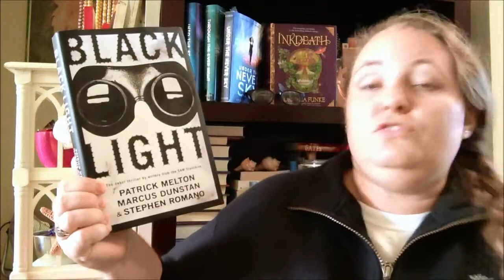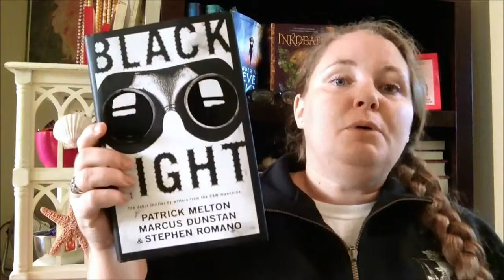Critical Book Reviews + Black Light Review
There has been some discussion lately about critically reviewing books, or lack thereof.  Here is my long winded, not so eloquent, thoughts on this topic.

Books:
Black Light by Patrick Melton, Marcus Dunstan, & Stephen Romano